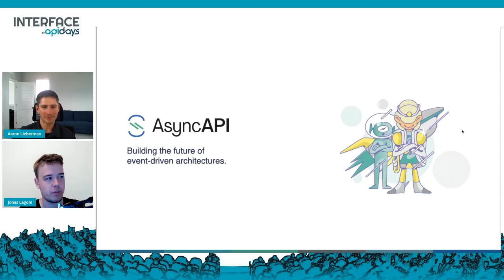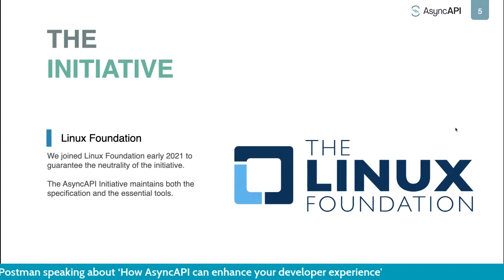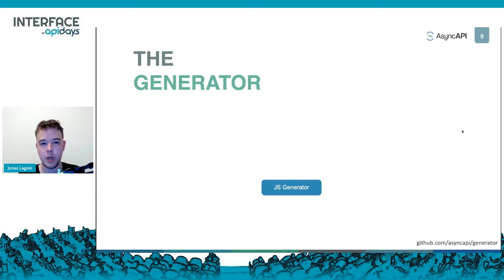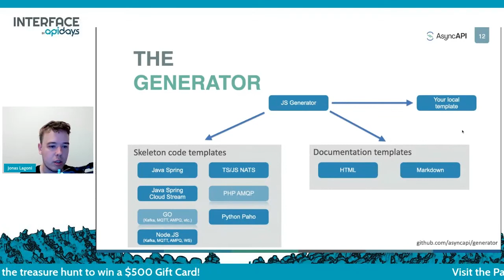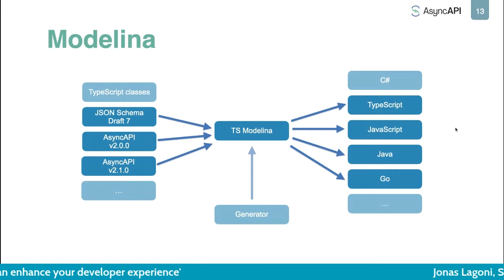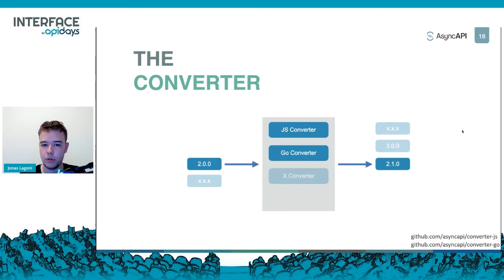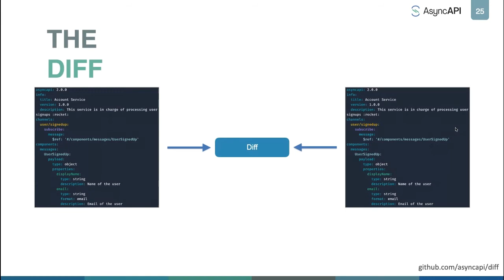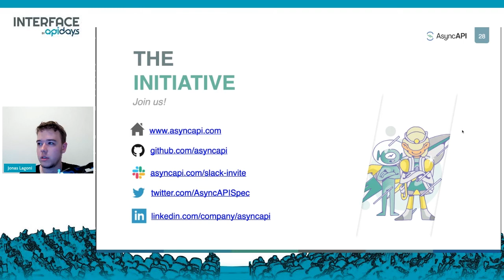Apidays LIVE interface 2021 - How AsyncAPI can enhance your developer experience By Jonas Lagoni,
How AsyncAPI can enhance your developer experience
Jonas Lagoni, Senior Software Engineer on AsyncAPI at Postman